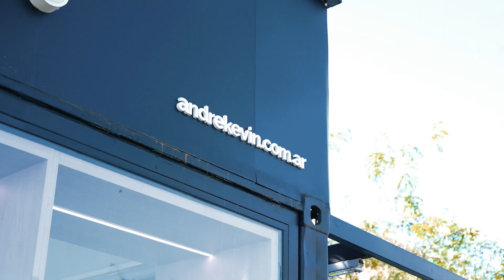El Grupo André Kevin puso un pie en Valle Escondido con el primer AK Point - Programa 2837 YT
🛋️ El André Kevin Point es un nuevo espacio que el Grupo André Kevin , especializado en la venta y fabricación de mobiliario de diseño para hogares y oficinas abrió en Córdoba.

📍 Ubicado en Valle Escondido, el espacio es un contenedor instalado en Acaece, el centro comercial y polo gastronómico que se ha desarrollado en el lugar sobre la Avenida República de China al 1.400.

💬 Hablamos con Esteban Dutto, uno de los socios fundadores y director comercial del Grupo André Kevin y con Virginia Bucco, Responsable Diseño del Grupo AK.